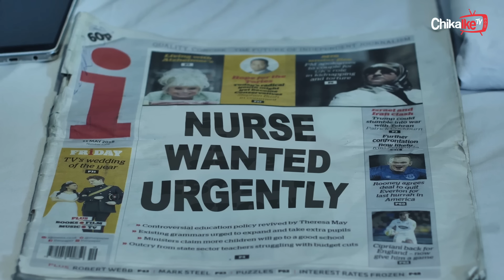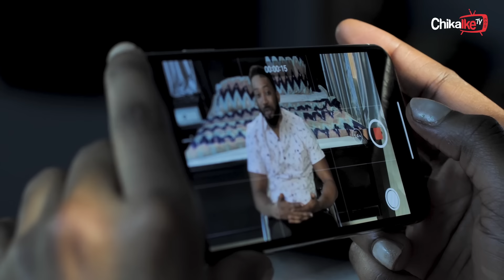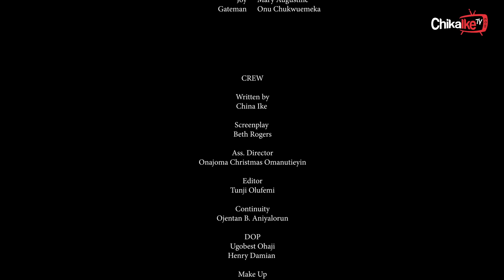THE ONLY WAY - FREDRICK LEONARD, CHIKA IKE, BADE SMART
synopsis
this Nollywood movie will blow your mind the story is captivating and has moral lessons

This Nollywood movie will blow your mind, the story is captivating and has good morals. The movie tells the story of a man ( Fredrick Leonard) who lost his legs due to an accident and couldn’t go about his daily activities and needed help. A nurse was assigned to him ( CHIKA IKE) but he made her life miserable and put her through a lot. This movie will teach you a lot of life lessons. You will love it movies are for families and have moral lessons hmmm thanks

hello welcome to my channel CHIKA IKE my official YouTube channel where you watch all my exclusive content and vlogs please don't forget to subscribe to my channel for more of my movies and lifestyle
to Hanks